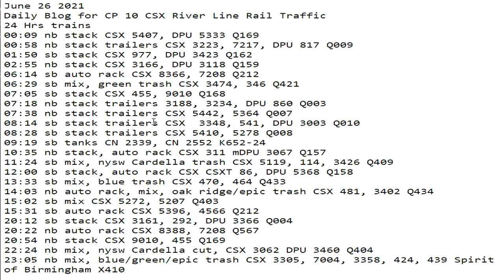June 26 2021 24 Hrs CSX Trains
24 Hrs trains
00:09 nb stack CSX 5407, DPU 5333 Q169
00:58 nb stack trailers CSX 3223, 7217, DPU 817 Q009
01:50 sb stack CSX 977, DPU 3423 Q162
02:55 nb stack CSX 3166, DPU 3118 Q159
06:14 sb auto rack CSX 8366, 7208 Q212
06:29 sb mix, green trash CSX 3474, 346 Q421
07:05 sb stack CSX 455, 9010 Q168
07:18 nb stack trailers 3188, 3234, DPU 860 Q003
07:38 nb stack trailers CSX 5442, 5364 Q007
08:14 sb stack trailers CSX  3348, 541, DPU 3003 Q010
08:28 sb stack trailers CSX 5410, 5278 Q008
09:19 sb tanks CN 2339, CN 2552 K652-24
10:35 nb stack, auto rack CSX 311 mDPU 3067 Q157
11:24 sb mix, nysw Cardella trash CSX 5119, 114, 3426 Q409
12:00 sb stack, auto rack CSX CSXT 86, DPU 5368 Q158
13:33 sb mix, blue trash CSX 470, 464 Q433
14:03 nb auto rack, mix, oak ridge/epic trash CSX 481, 3402 Q434
15:02 sb mix CSX 5272, 5207 Q403
15:31 sb auto rack CSX 5396, 4566 Q212
20:12 sb stack CSX 3161, 292, DPU 3366 Q004
20:22 nb auto rack CSX 8388, 7208 Q567
20:54 nb stack CSX 9010, 455 Q169
22:24 nb mix, nysw Cardella cut, CSX 3062 DPU 3460 Q404
23:05 nb mix, blue/green/epic trash CSX 3305, 7004, 3358, 424, 439 Spirit of Birmingham X410